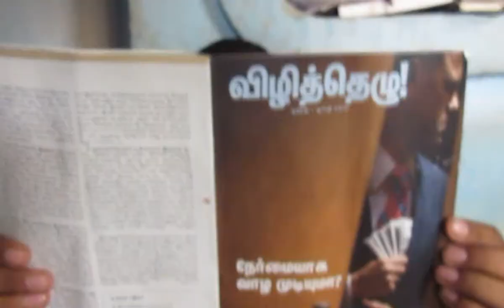soupboyz trailer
trailer of soup boyz. casting- ajay rauben, arun kumar, manikandan, bhuvana. edited by gautam srikantan... produced by harish... music by alan... directed by arun prasath.